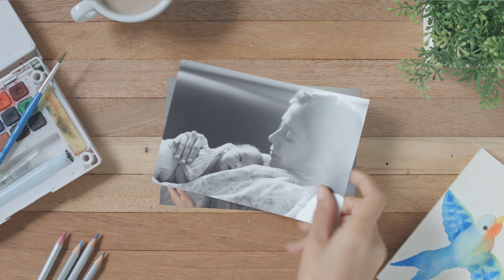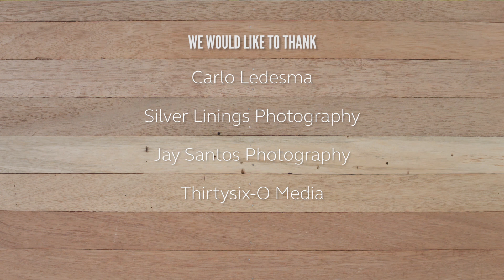The Parent Files Activities for Toddlers on a Rainy Day - Episode 12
Activities for toddlers are sometimes tough to come by!